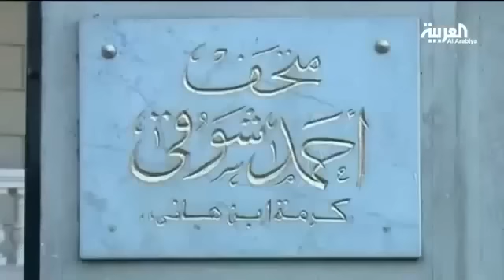تمثال أم كلثوم يرتدي النقاب في مصر